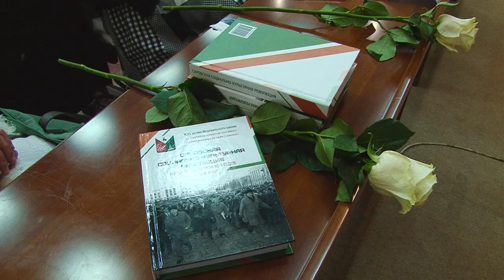Встреча участников Первого городского совета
21 сентября 1993 года указом Бориса Ельцина Верховный совет и съезды народных депутатов на всех уровнях прекратили свою работу, в том числе и в Сарове. Спустя 25 лет участники Первого городского совета вновь встретились в зале заседаний администрации.